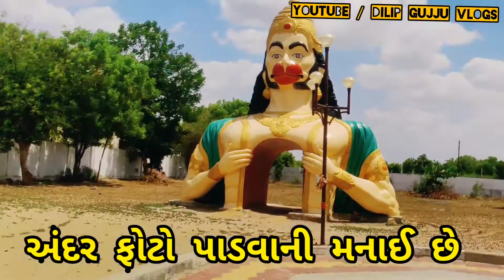🐓બહુચરાજી મંદિર | Bahucharaji Temple | Bahucharaji Mandir | Chaitri Poonam | Live Darshan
બહુચર માં, બહુચરાજી માં કે બેચરાજી માં એ હિંદુઓ દ્વારા આરાધ્ય દેવી છે. કેટલાક ના મતે, તેઓ ચારણ ના દીકરી છે અન્ય કેટલાક ના મતે માં આદ્યશક્તિનું રૂપ છે અને દંધાસુરને મારવા તેઓ એ નાની બાલા નું રૂપ લીધેલું આથી તેઓ 'બાળા બહુચર'તરીકે પણ પ્રખ્યાત છે

માતાજી પ્રાગટ્ય વિશે અનેક લોકકથાઓ મળે છે.[૧][૨] એક લોકવાયકા પ્રમાણે ગુજરાતના હળવદ તાલુકામા આવેલા સાપકડા ગામમાં દેવલ આઈ અને બાપલ દેથા ચારણ ને આંગણે ચાર દેવી બુટભવાની માતા, બલાડ માતા, બહુચર માતા, બાલવી માતા એ ચૈત્ર સુદ ૧૫ ના દિવસે અવતાર ધારણ કર્યો. માતાજી અને તેમની બહેન વણજાર સાથે જતા હતા ત્યારે બાપીયા નામક ધાડપાડુએ તેમના કાફલા પર હુમલો કરેલો. ચારણોની સામાન્ય પરંપરા પ્રમાણે જ્યારે કોઈ શક્તિશાળી શત્રુનો સામનો કરવાનો હોય ત્યારે અંતિમ પગલાં લેખે તેઓ દુશ્મનને શરણે જવાને બદલે જાતે જ પોતાનો જીવ કાઢી આપે છે જેને "ત્રાગું" કહેવાય છે. ચારણનું લોહી છંટાવું તેને ઘોર પાપ માનવામાં આવે છે. અહીં પણ ધાડપાડુઓને શરણે થવાને બદલે બહુચર માતા અને તેમની બહેને ત્રાગું કર્યું અને પોતાનાં સ્તન જાતે જ વાઢી નાખ્યાં. લોકવાયકા એમ કહે છે કે આથી ધાડપાડુ બાપીયો શાપિત થયો અને નપુંસક (નામર્દ) બની ગયો અને આ શાપ ત્યારે જ દૂર થયો જ્યારે બાપીયાએ સ્ત્રીઓનાં વસ્ત્રાભૂષણો ધારણ કરી બહુચર માતાની આરાધના કરી.[૩] હાલમાં ભારતમાં હીજડા (નપુંસક, નાન્યતર જાતિ) લોકો ઘણા ભાવપૂર્વક બહુચરાજીની ભક્તિ કરે છે, તેમને પોતાની આરાધ્ય દેવી માને છે.

qveris👇
my first vlog video morning walk
mr dilip vlogs

tags👇
first vlogs viral kaise kare